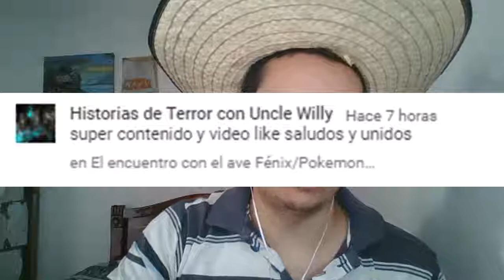Llegamos a la calle victoria/Pokemon Heart Gold #38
Hola a todos y todas, continuamos con el trigésimo octavo capítulo de Pokemon Heart Gold, espero que les guste.